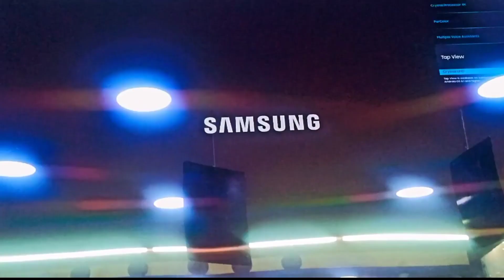All Of Sudden Met With Children 😊 अचानक बच्चों से मिले | Naagin 3 & YRKKH Actor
All Of Sudden Met With Children ☺️ अचानक बच्चों से मिले | Naagin & YRKKH Serial Actor | Shivanatics | Sumit Ji | Shivendra Singh Rajput
Hello Everyone This is Shivendra Singh Rajput.Went to market & all of sudden met with children & cows.Learnt many things & enjoyed a lot.Really felt very good. watch atleast once my vlog!